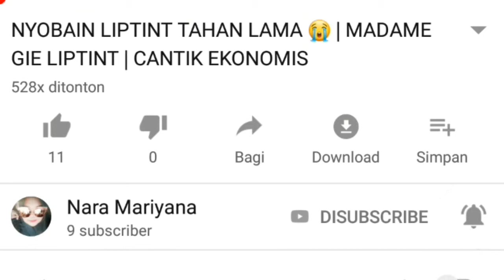UNBOXING PAKET ALAT ALAT MAKEUP UNIK | Shopee haul